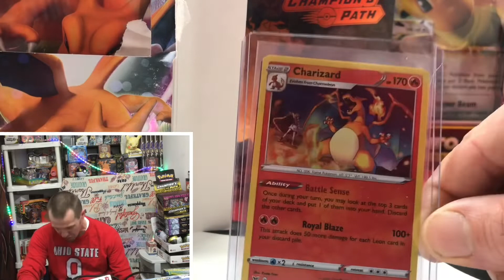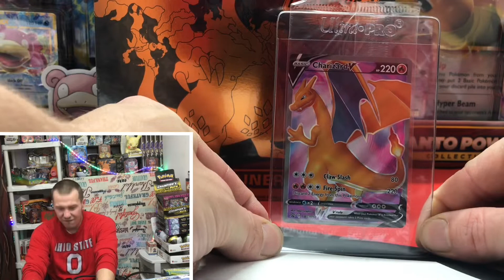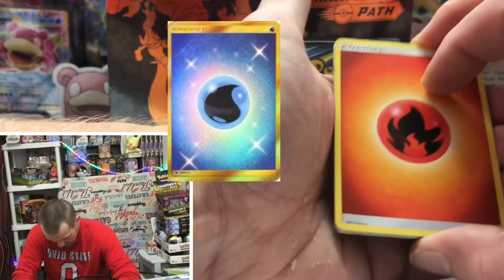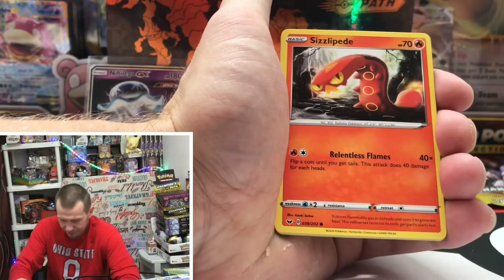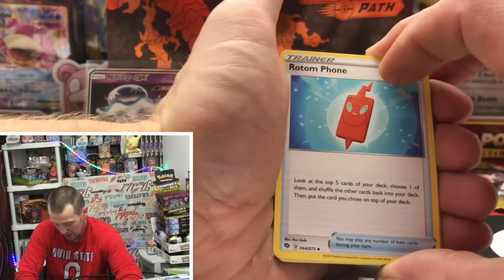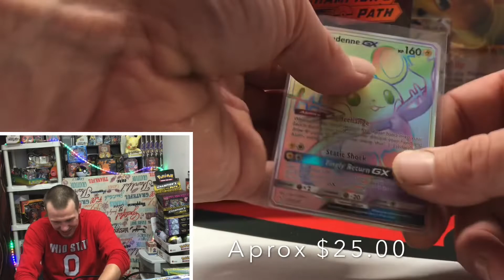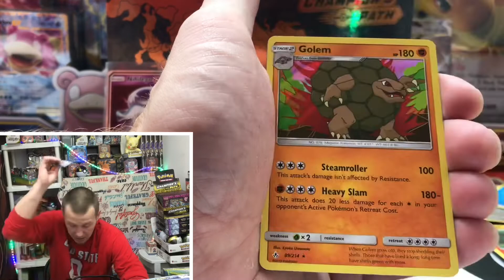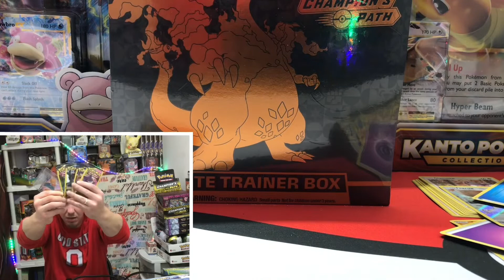Opening Pokemon Vivid Voltage, Unbroken Bonds 3 pack hanger!Charizard V/ Team up Giveaway!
NEWEST POKEMON SET OPENING VIVID VOLTAGE Sleeved Booster Packs

New Wal-Mart UNBROKEN bonds 3 pack Hanger box, Lost Thunder and we also open up some crimson invasion!!! We pull an amazing Rainbow 🌈 in this video!

CHAMPIONS PATH CHARIZARD V FULL ART and a Team up full ART SET, of 3 card pack is this weeks GIVEAWAY, just Be a SUBSCRIBER, hit that LIKE button and COMMENT
POKEDEN, for your free entry into this giveaway! will be drawn on/after 11/29 video!!! Good luck and thank you all for all the continued support !

 THEME DECK and booster pack, The winner of that Giveaway!!! Is!!! Congratulations 🎉

Win, FREE, Champions Path Elite Trainer Box
On 10/31/20 video, We no longer just need 75 participants, We a Drawing a WINNER, that's right TWO, HUGE giveaways this week,If you haven't already please go back enjoy that video then LIKE COMMENT AND JUST BE A SUBSCRIBER to enter- LINK. to ETB ,,,.

if you need code cards just ask in comments!! usually Give to first 5 to ask.. JUST ASK !?!

We go hunting For some of the rarest, most beautiful Pokémon in the newest Pokémon TCG...in this adventure We go through the newest set POKÉMON VIVID VOLTAGE, Sleeved single  booster packs, and Pokémon Champions path booster pack opening.. We open our mail, From our PolishRob Box Break, if you haven't already go check out PolishRob and consider being a RobMob Member... as we show of our amazing Charizard Shiny V we got from that break!!!

we appreciate all the support, 100 SUBSCRIBERS , We are blown away by your amazing kindness! please don’t forget to like share and subscribe and hit that notification bell... join us over on Facebook @ JUST POKÉ N FUN...

Again be on the lookout for our newest live series that we will be trying to get up and running. With not such a huge following it might take a while so I appreciate everyone’s patience and also with my Internet issues it’s also taking some time to get it even up and running. But if we do get it up and running you will have a chance to buy packs, tins, boxes, All live no pre-purchases will be done. I hate watching a live opening up Pokémon cards or sports card and not being able to get in on it because you have to buy them weeks or months in advance. I don’t know how long the series will be, again is something I’m just trying!

me and Addison will still be doing all our edited videos Series

If interested in any of the cards seen in today’s video feel free to submit any reasonable offer to our email, or questions regarding the current giveaway, feel free to email us @Justpokenfun@gmail